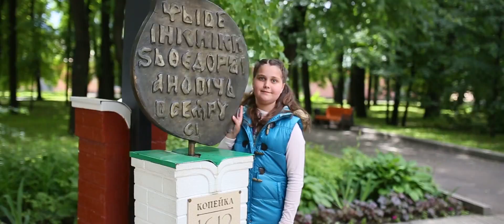рейс Москва-Городец-Москва 12 июня (6 день)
Мостурфлот Карамзин теплоход